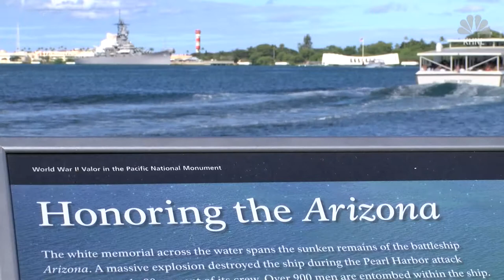USS Arizona Memorial reopens